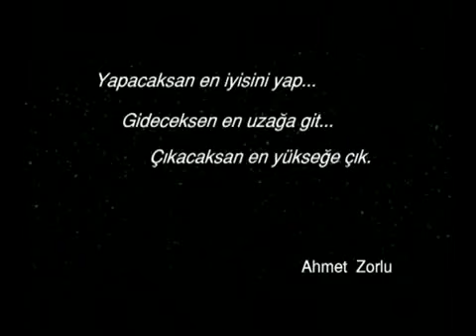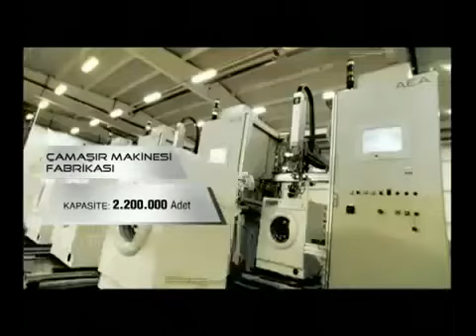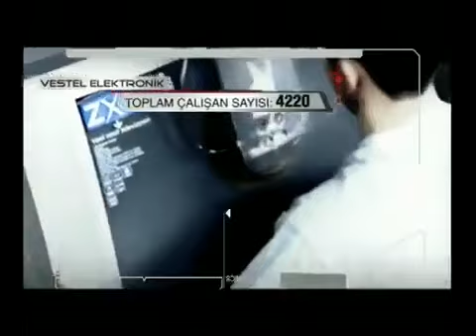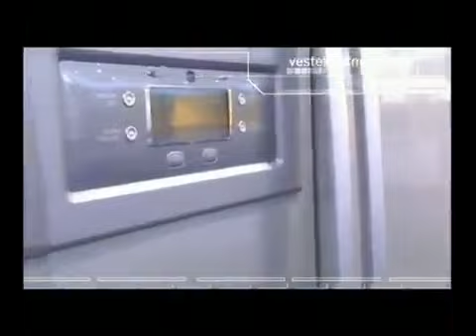VESTEL SENETLİ ALIŞVERİŞ